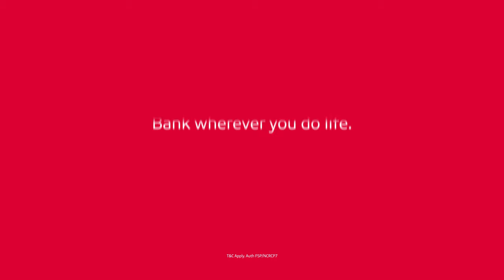Bank wherever you do life this AbsaSummerofIcan